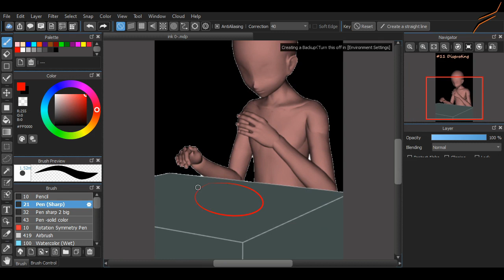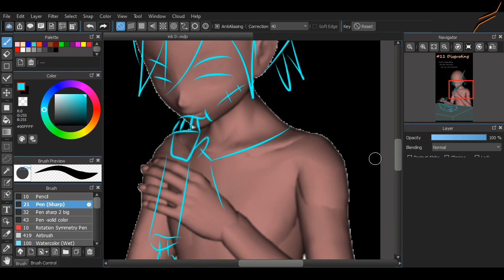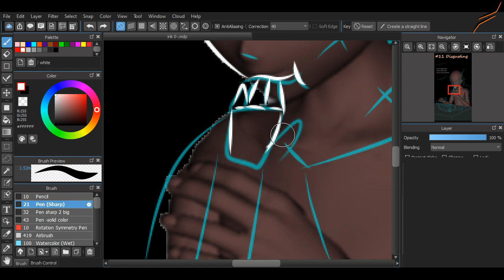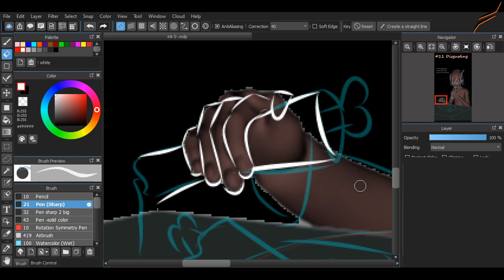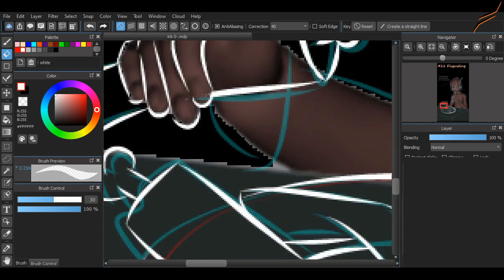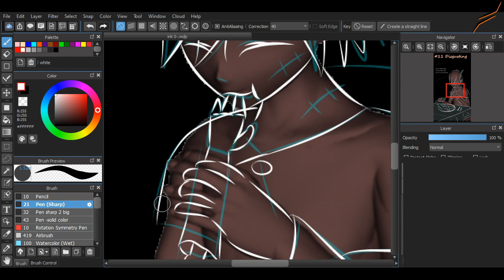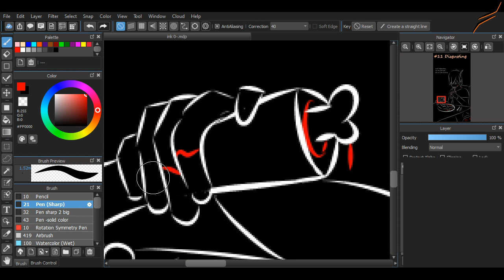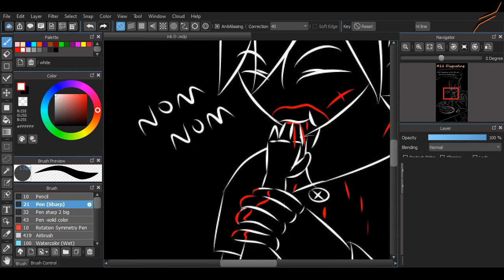11 Disgusting-Inktober 2020 -Speeddrawing